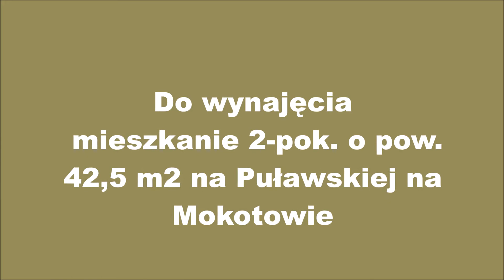Mościcki Nieruchomości, do wynajmu dwa pokoje, Puławska, Mokotów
Oferta:
Do wynajęcia od pazdziernika 2-pokojowe  mieszkanie  przy pl. Unii Lubelskiej, na pograniczu Mokotowa i Śródmieścia.
Oddzielna kuchnia, salon z balkonem od strony podwórka, sypialnia, łazienka z wanną , przedpokój.
Całkowicie umeblowane gotowe do zamieszkania, ciche.
Znakomity punkt komunikacyjny - minuta do przystanku tramwajowego oraz 7
 min do przystanku metra Pole Mokotowskie. Świetne również z uwagi na
punkty usługowe, uczelnie wyższe, kawiarnie, restauracje.
Cena zawiera zaliczkę na wodę i ogrzewania, dodatkowo płatna energia i gaz.
Kaucja 1700

Nasze biura:
Biuro Kabaty -